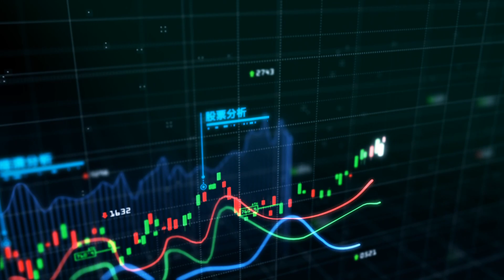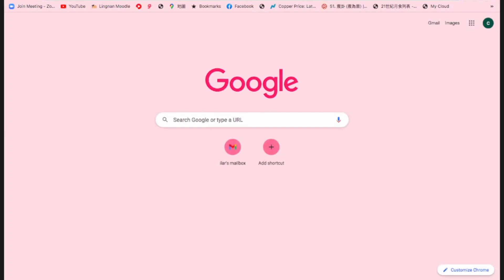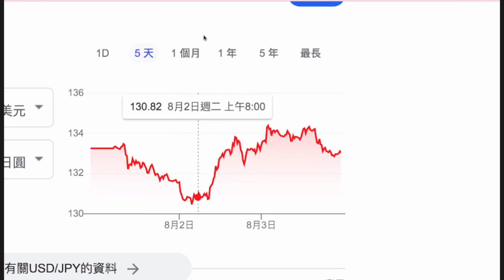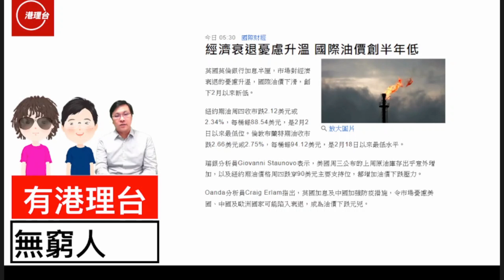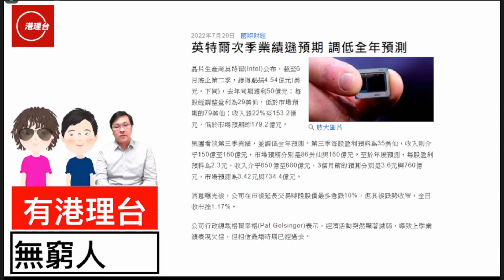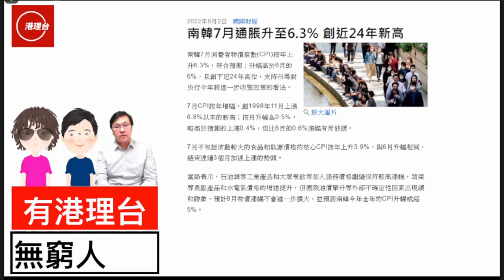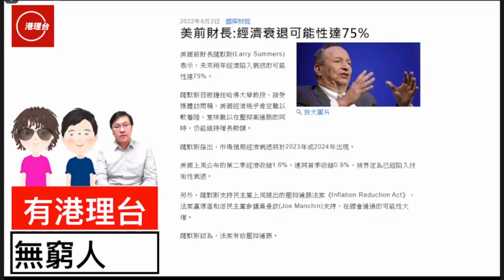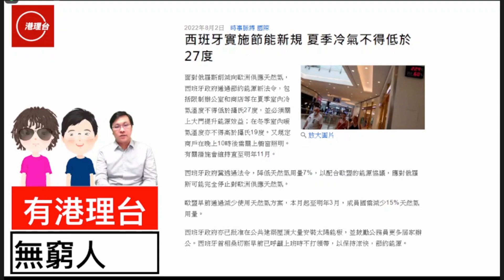財經ABC EP194 | 扑落西、OPEC+、美聯儲 三個劇本 | 20220806